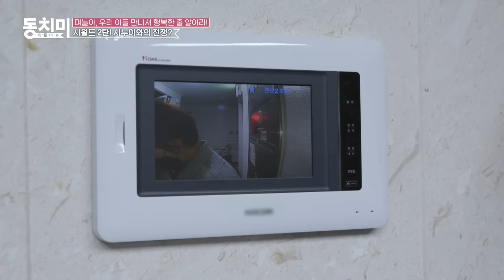[TALK 쏘다] 아들 편인 시어머니 때문에 시누이에게 SOS 친 아내! l TALK 쏘다